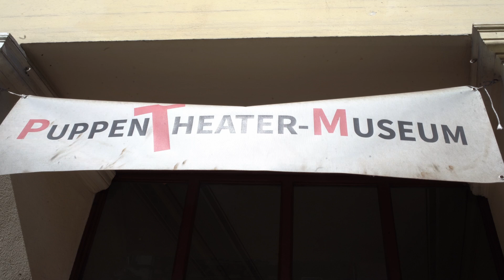Berliner Gegenwartsliteraturen x Puppentheatermuseum Neukölln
The art of puppetry has a long-standing history. Bringing life to inanimate objects to talk about current topics and societal needs, puppets seem to allow for creativity to flow without boundaries. Why are humans drawn to telling stories with puppets? What utopias can they dream up?